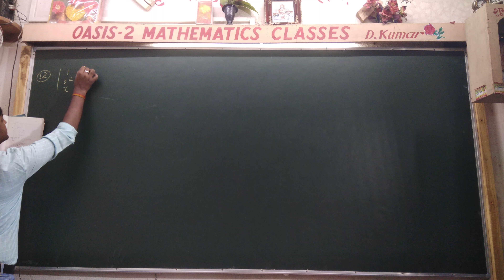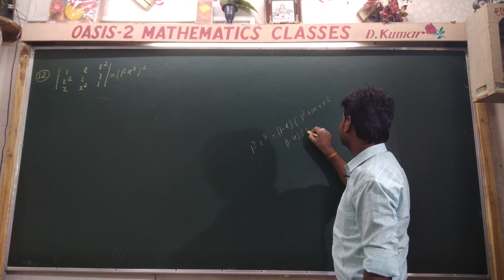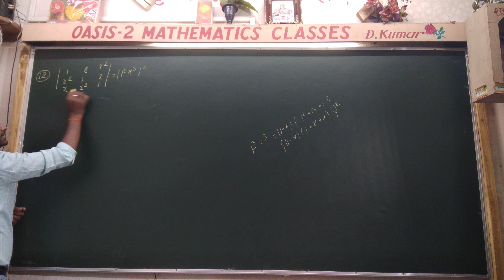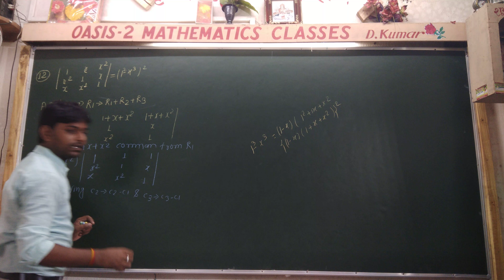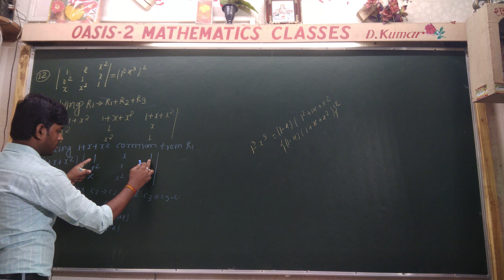Determinants 4.5 ncert XII